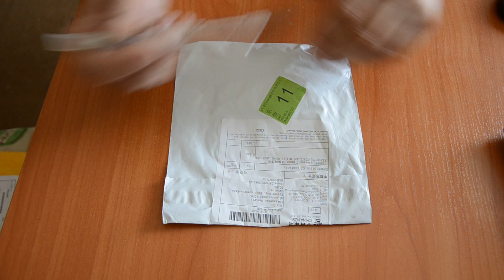Салфетки из микрофибры